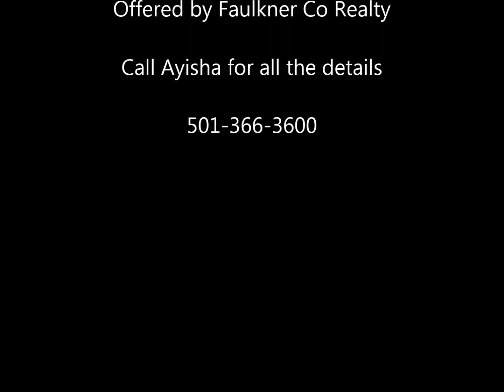1155 Lisa Lane Conway AR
W Conway 3.39 acres city limits w/Con Corp. Option to purchase add. 9 acres with stocked pond. 4 bed/3.5 bath, office, huge bonus room, sep. dining, wood fire place. Custom cabinets, granite, stainless Jenn-Air double oven and dishwasher, Scotsman ice machine, hardwood floors, and wrap around decking. Popcorn removed in downstairs. All closets walk in, central vac, and sprinkler system. Roof replaced in 2011, HVAC replaced downstairs 2010 and upstairs in 2012. Property has lg. shop.